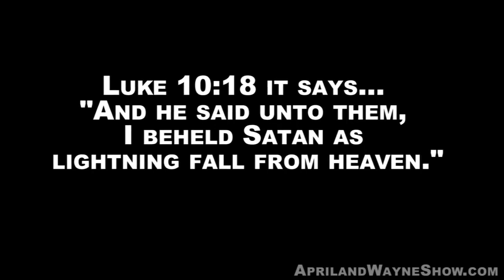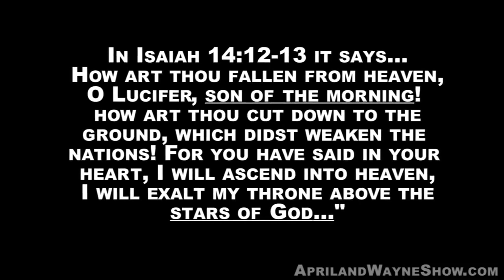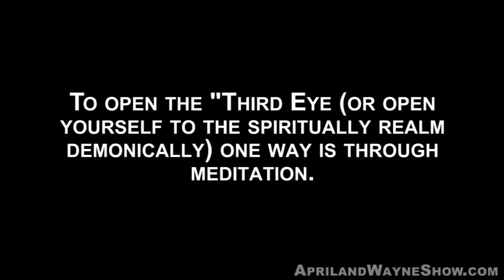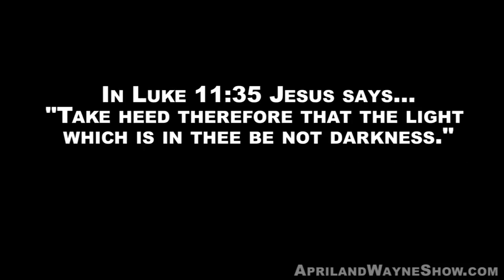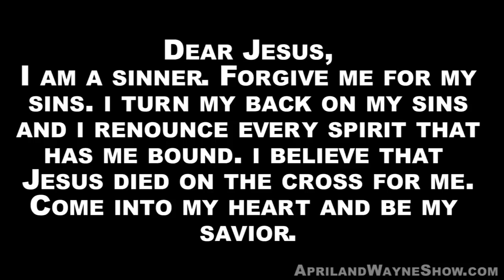Rihanna Diamonds Dedication to Lucifer illuminati breakdown Madonna does the same thing!